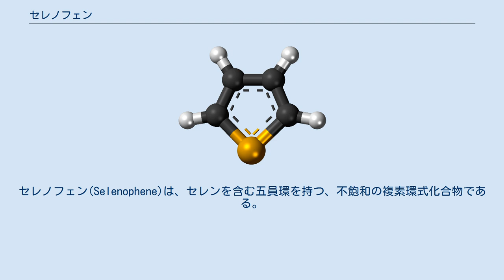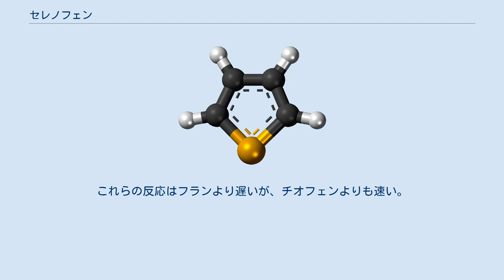セレノフェン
セレノフェン(Selenophene)は、セレンを含む五員環を持つ、不飽和の複素環式化合物である。
メタロールの1つであり、芳香族性は、チオフェンと比べると低い。
 Ida Foaは、1909年にセレノフェンの生成に成功したと主張したが、最初に確認されたのは、1927年のMazzaとSolazzoによるものである。
彼らはアセチレンとセレンを一緒に約300℃で加熱した。
セレンは炎を上げて燃え、最大15%のセレノフェンが、セレノナフテンとともに生成した。
別の生成法としては、フランをセレン化水素、アルミニウムとともに400℃で加熱する。
 置換セレノフェンは、β-クロロアルデヒドをセレン化ナトリウム、その後エチルブロモ酢酸と反応させる、Fiesselmanの方法で生成できる。
 セレノフェン分子は、平らで芳香族性を持つ。
そのため、-2または-2,5位で求電子置換反応が起きる。
これらの反応はフランより遅いが、チオフェンよりも速い。
 酸化型には、セレノフェン 1,1-ジオキシドがある。
二重結合を持つものには、2-セレノフェン、3-セレノフェンがある。
飽和型は、セレノランである。